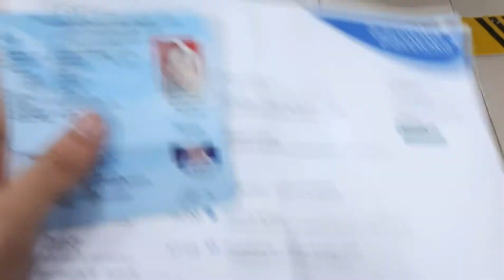Jogja Study Trip Vlog 🙇‍♀️ With My Brother 🌞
Hi! ini video hanya sebagai dokumentasi pribadi. videonya mungkin kurang jelas, karena aku cuma ngetake beberapa bagian aja. aku harap kalian juga suka.